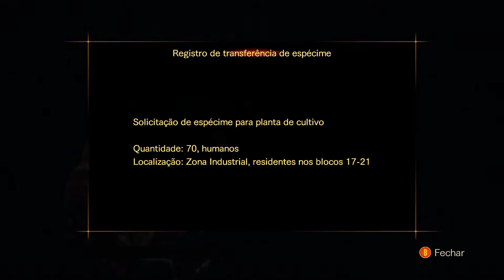RESIDENT EVIL REVELATIONS 2 - #24 OS SUSTOS VOLTARAM - EPISÓDIO 4 (Português-BR) XBOX ONE 1080P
Obrigado.